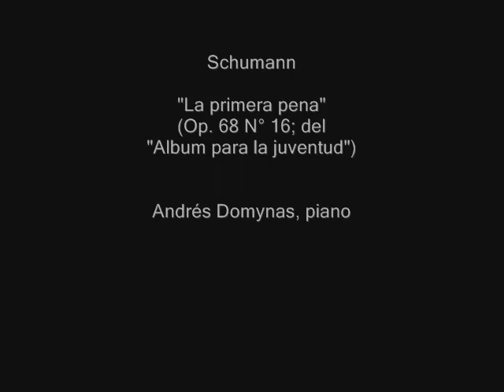Schumann: "La primera pena", Op. 68 N° 16 - Andrés Domynas, piano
(del "Album para la juventud"). Siempre me encantó esta miniatura.